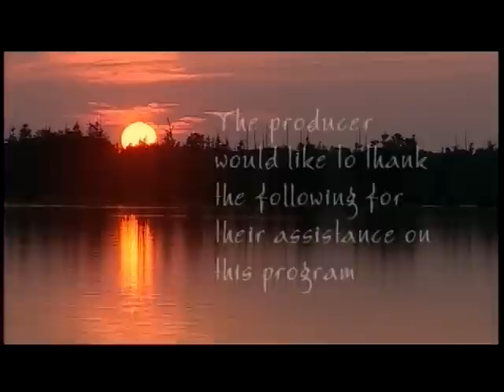Noxubee National Wildlife Refuge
National Wildlife Refuge Overview Plus Six Refuge Tours

Teddy Roosevelt's your host as "America's Wildest Places - Volume 2" takes you to six more of America's outstanding National Wildlife Refuges.

'A Southern Serenade'
Mississippi